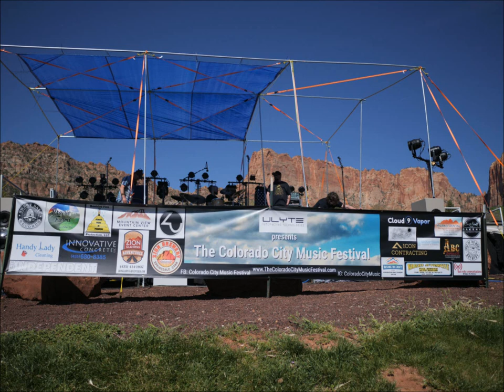Colorado City Music Festival 2019 Recap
This short video is a slideshow of our 2019 Colorado City Music Festival (3rd annual) Music by Tom Bennett
join us for our 4th annual on May 9, 2019, located at beautiful Maxwell Canyon in Hildale City, UT.